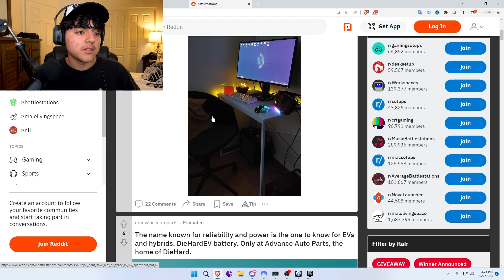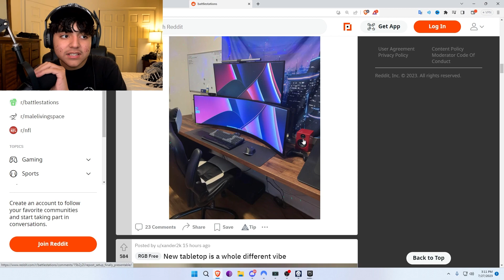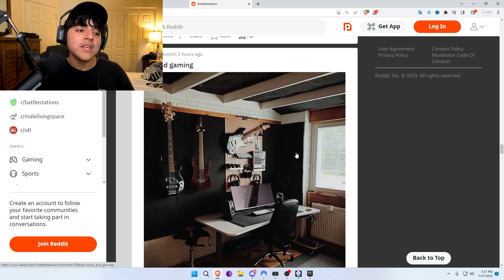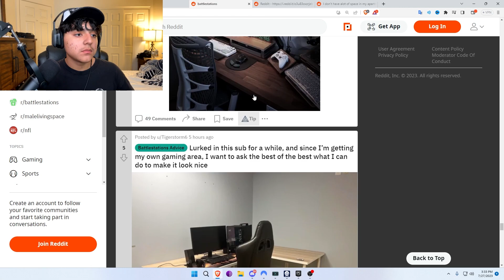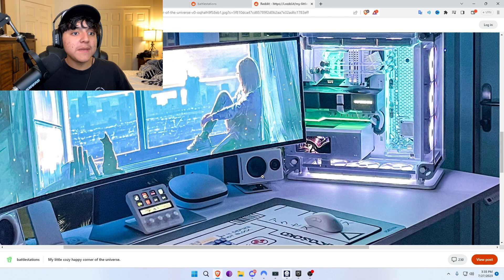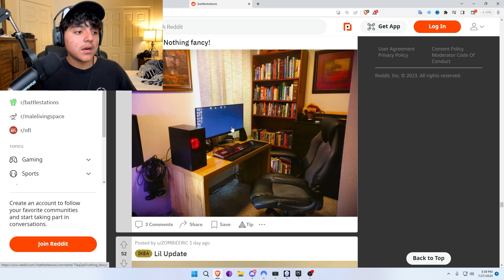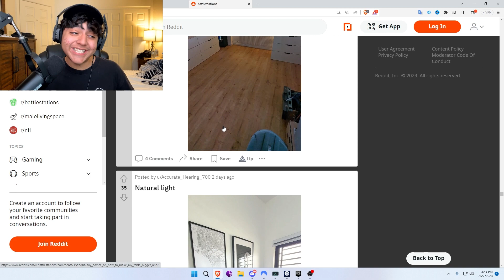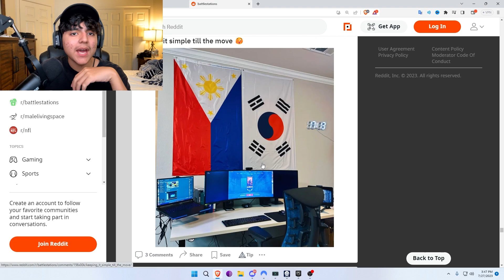Your Setups Almost Made Me Cry...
In this video I reacted to some setups on reddit!

hope yall enjoy, don't forgot this was streamed live on twitch, I stream 3 times a week every week! I'll see yall bois there

(TAGS IGNORE)